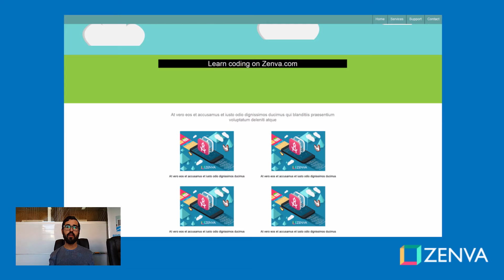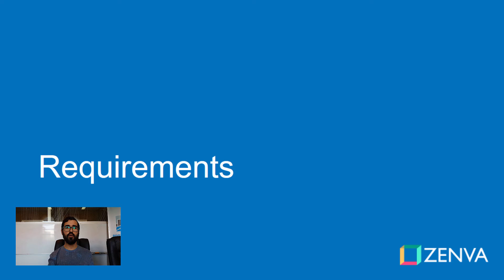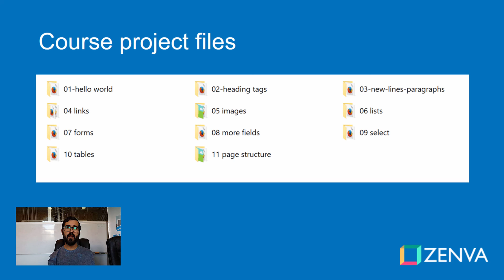Learn to Code in HTML and CSS - 2016 Edition - Introduction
In this 2-hour course you’ll learn the basics of HTML, CSS and responsive web design. Throughout the course, you’ll be building a professional looking company website, designed for both desktop computer and mobile phones.

This is a complete re-make of our hugely popular course created in 2013 and taken by over 40,000 students Learn to Code in HTML and CSS (also known as “Programming for Entrepreneurs – HTML and CSS”).

Why is learning HTML so important?

    Learning HTML and CSS are good first steps on the road to become a software developer. A rewarding and high demand profession in the innovation economy.
    If you are not interested in becoming a professional coder, this course will make you more effective when working and communicating with developers.
    It’s fun! There are few things more rewarding than being able to create my own websites, mobile apps and games.

What you will learn in this course:

    How to create a stunning, responsive company website
    Understanding the role of HTML and CSS in web development
    HTML tags to make sleek static web pages with links and images
    Creating forms, the most popular way to capture user input on the web
    HTML lists
    Display your data with tables
    Selecting and modifying elements with CSS
    Arrange your content with the CSS Box Model
    Typography and Google Fonts to make professional websites
    Responsive web design principles to create a responsive page

Course author

Software developer and founder of ZENVA. Since 2012, Pablo has been teaching online how to create games, apps and websites to over 150,000 students, and has created content for companies such as Amazon and Intel.

Member of the Intel Innovator Program in the Asia Pacific Region, and regular speaker at the HTML5 Developer Conference, Pablo has run live programming and game development workshops in San Francisco, Brisbane and Bangalore.

Pablo holds a Master in Information Technology (Management) degree from the University of Queensland (Australia) and a Master of Science in Engineering degree from the Catholic University of Chile.